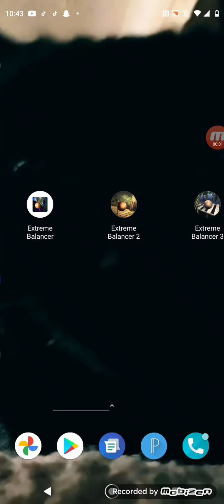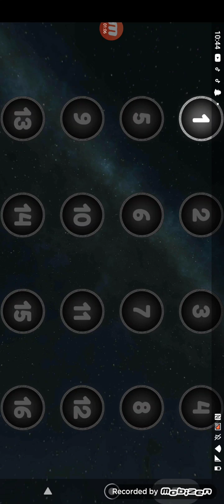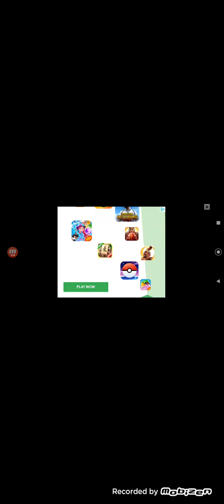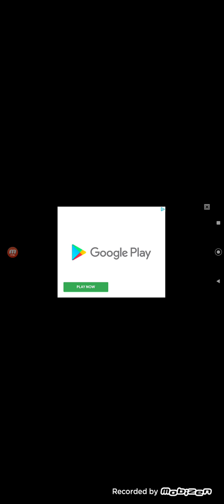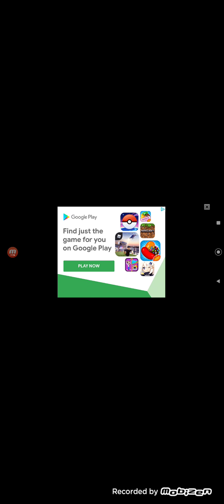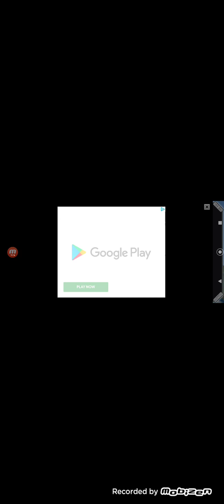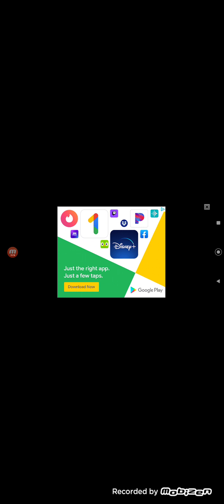playing extreme balance simulator 😱